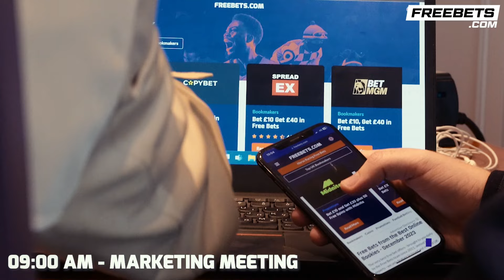Spencer Oliver Slams Tyson Fury "Coward" Comments After Oleksandr Usyk Postponement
Boxing Social's Louis Hart spoke to Spencer Oliver, in association with Forged Irish Stout. They spoke about Frazer Clarke taking on Fabio Wardley, in a huge mega fight for the British Title. Oliver spoke about Buatsi vs Azeez, while also touching on Tyson Fury vs Oleksandr Usyk postponement where he hit back at comments that Fury is a "coward".

0:00 Intro
0:30 Fabio Wardley vs Frazer Clarke
2:08 History Building The Fight
3:23 Frazer Clarke Underdog
4:45 Joshua Buatsi vs. Dan Azeez
8:00 Tyson Fury vs Oleksandr Usyk Postponement
10:15 Egis Klismas Comments
11:00 Ending

🎉 𝗙𝗢𝗥𝗚𝗘𝗗 𝗢𝗙𝗙𝗜𝗖𝗜𝗔𝗟 𝗙𝗜𝗚𝗛𝗧 𝗪𝗘𝗘𝗞 𝗣𝗔𝗥𝗧𝗬! | Leadbelly’s Bar & Kitchen | Thursday, 8th February 2024 | Doors Open @ 7pm | DON’T MISS OUT, click here to reserve your spot on the Forged Irish Stout guest list NOW

📲 | READY TO FIGHT with Usyk! Download the RTFight app now and find your boxing family!